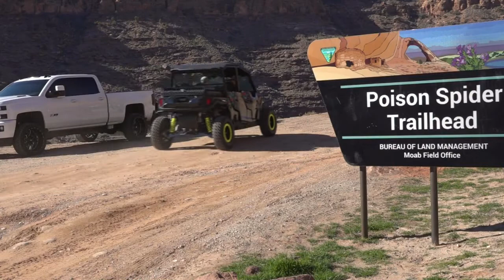Jorgensen Family Poison Spider Ride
We join the Jorgensen family and their friends on the Poison Spider trail in Moab. They explain why ATVing is a great family activity and how it creates great bonds.